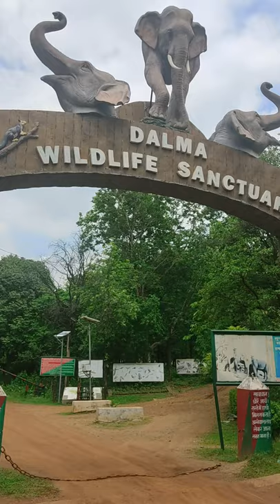Dalma Wildlife Sanctuary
शिक्षा ऐसी हो जो जीवन सिखाए इसलिए जब तक जीवन है सीखते रहें।
This video is dedicated to Dalma Wildlife Sanctuary which is located 10 km from the city of Jamshedpur in the Indian state of Jharkhand. It is a notable wildlife sanctuary and contains significant population of Indian Elephants.

Dalma is known as paradise for elephant. The flagship species elephant count goes to 100 in number in the peak of summer where the waterholes deep inside the sanctuary quench their thirst. Recently brought four elephants are also one of the attraction points for the tourists. In past there used to be good number of deers in the sanctuary. With the decline in number of deers an enclosure was established with an object to breed in captivity and then release the excess deers into wild to regain the past glory. The deer enclosures at Makulakocha have spotted deers and sambhars. The enclosure is located in such a site that the spotted deers and sambars sustain with the feelingof natural habitat.
Specially Thanks to Daksh Chaudhary who made this beautiful video for Our Channel.

If This Video Was Helpful Do Leave A Like Since It Encourages Us To Make More Videos For All You Students.